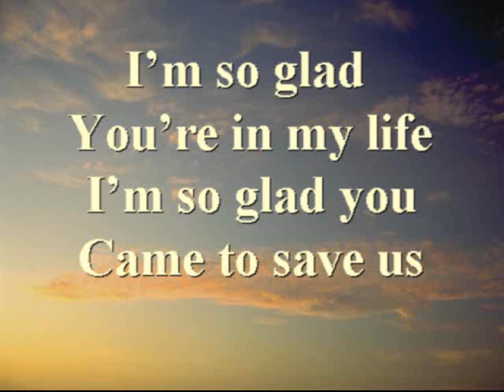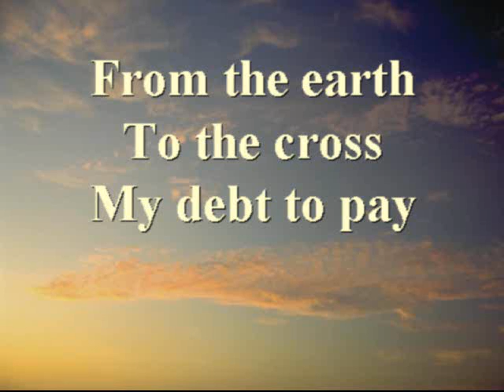Praise - Lord I lift your name on high.wmv